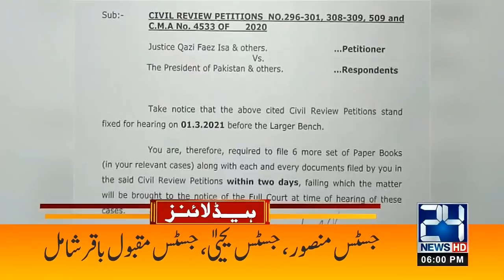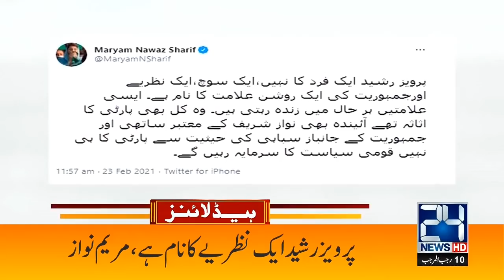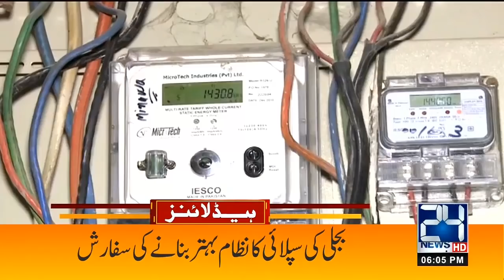Daska By-Election Will Again Held Or Not?? | 6pm News Headlines | 23 Feb 2021 | 24 News HD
24 News HD is one of the leading news channels of Pakistan bringing you the latest current affairs from Pakistan and around the world.  Live National Assembly and Senate Session.